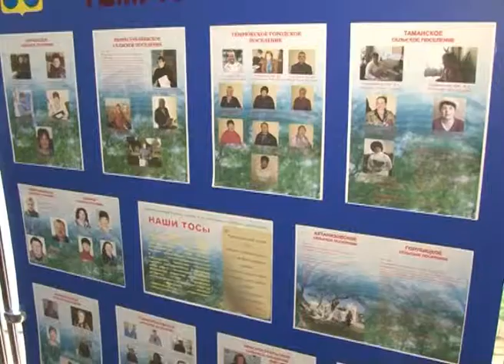ТОСы Темрюкского района в числе победителей краевого конкурса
В Краснодарском крае прошли зональные совещания по итогам деятельности органов территориального общественного самоуправления (ТОС)